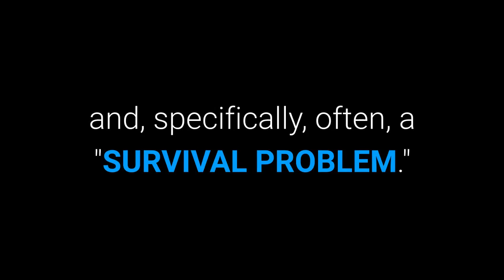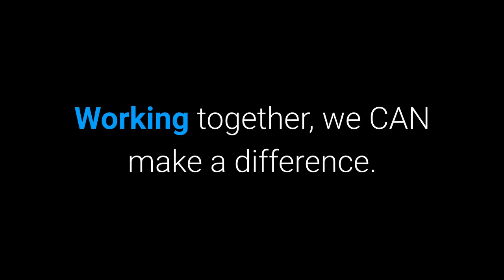Introduction to the LoveShift Book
Radical New Thinking for a Changing World. Working together we can make a difference.